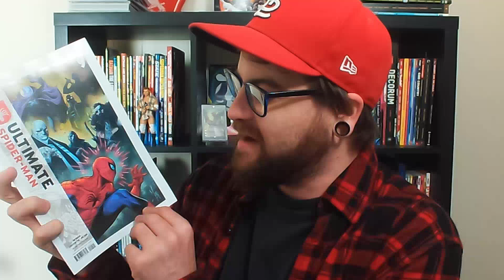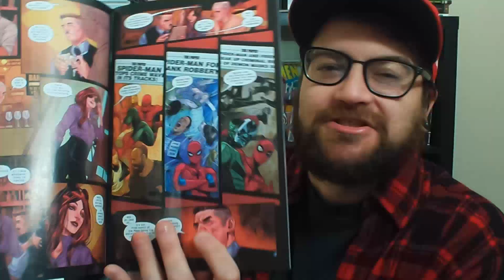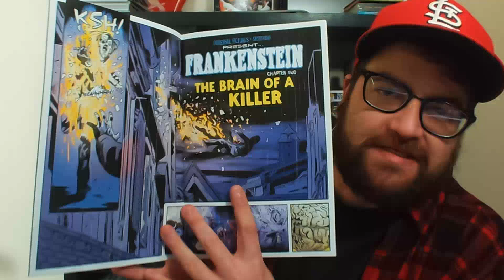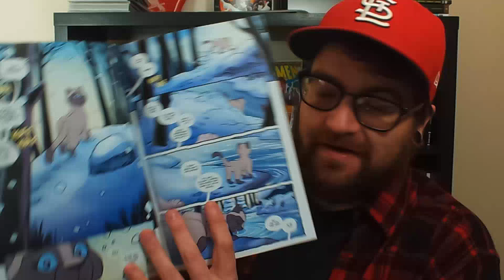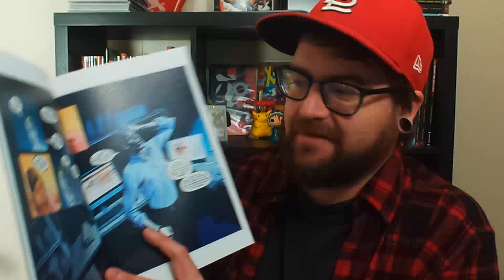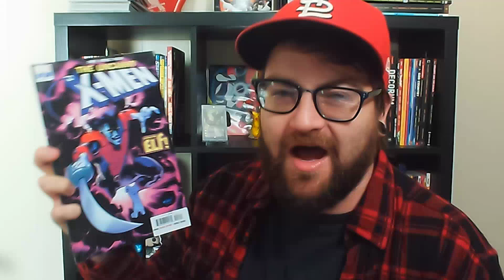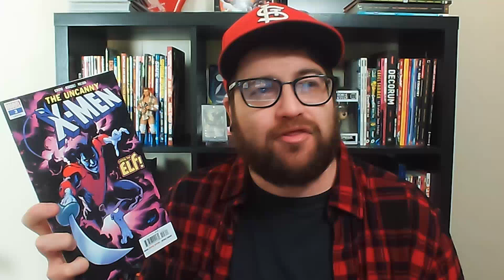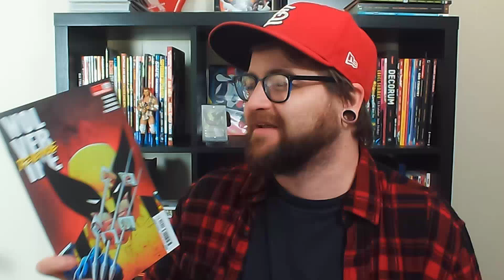New Comics Review: 9.25.24 | Ultimate Spider-Man, Uncanny X-Men, Frankenstein & More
In today's video, I share all my weekly Comic Book picks and give reviews for each one!

Chapters
00:00 Intro
00:33 Ultimate Spider-Man 9
04:35 Frankenstein 2
06:53 Feral 6
08:55 Stand Still 2
11:42 Uncanny X-Men 3
14:06 Wolverine: Revenge 2
16:41 Outro